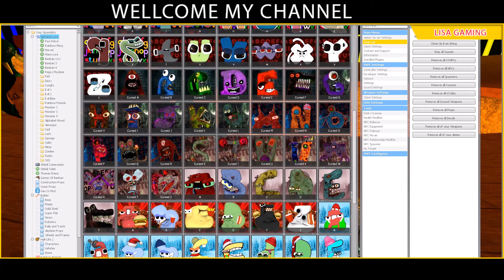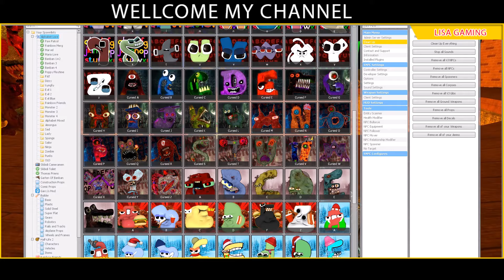DESTROY ALL VERSION OF 3D ALPHABET LORE FAMILY in LAVA - Garry's Mod